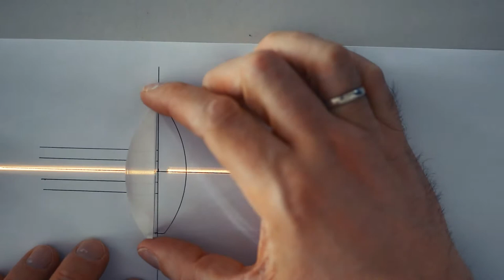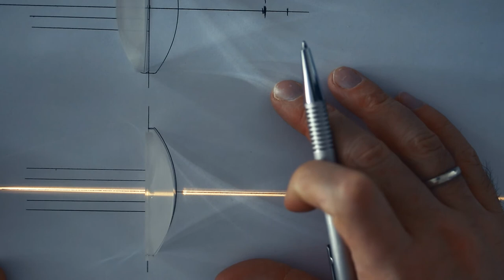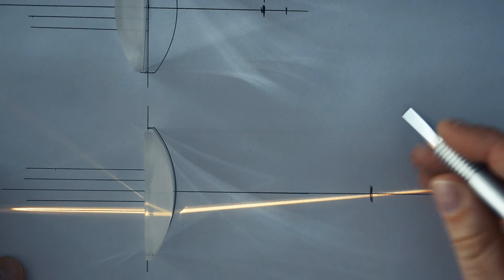Brennpunkt einer Sammellinse - Experiment: